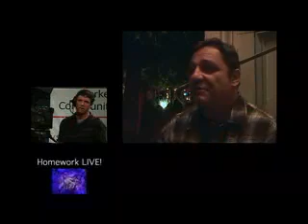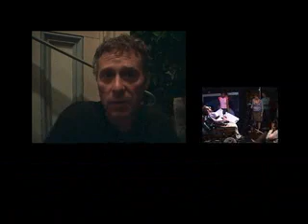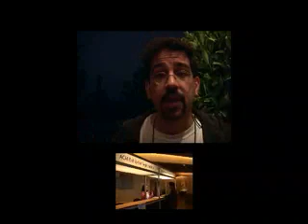Losing Our Voices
Commentary on challenges facing the community media industry in the US (Monterey, CA, 2005)